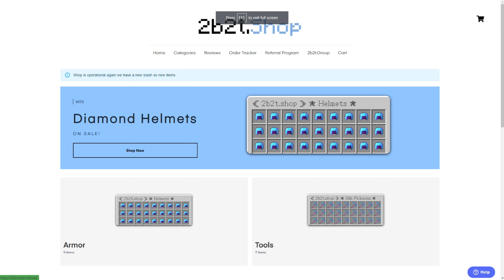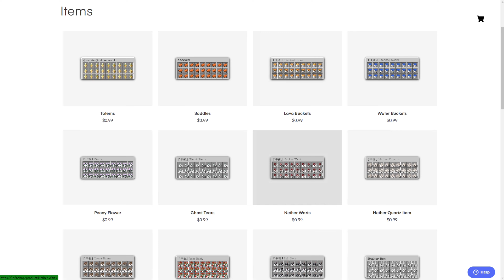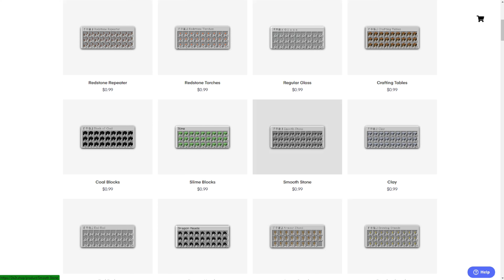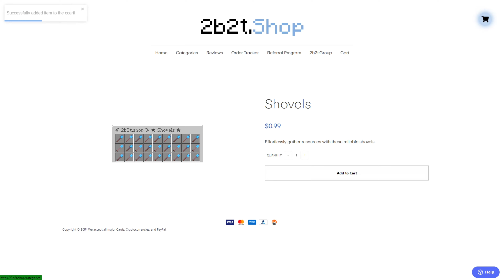PAYING REAL MONEY FOR LOOT ON 2B2T!!! (day 3)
In this video I buy a crap ton of items on 2b2t with REAL MONEY...